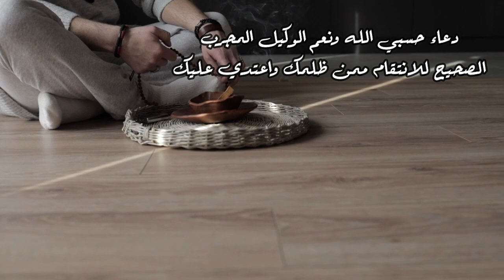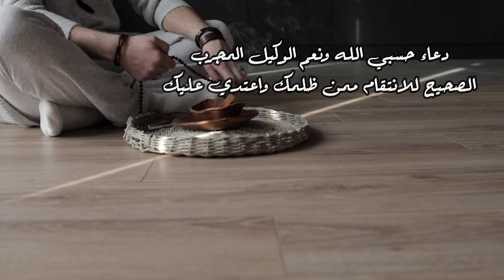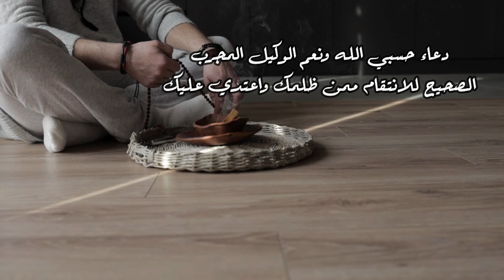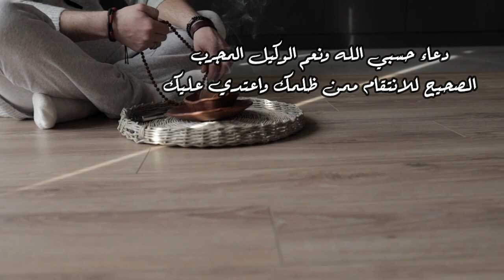دعاء حسبي الله ونعم الوكيل المجرب الصحيح للانتقام ممن ظلمك واعتدي عليك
السلام عليكم و رحمة الله .. كل مظلوم مكروب لا يكون أمامه باب .. سوى اللجوء إلى الله عز وجل و هو جل و علا من يسخر له من عباده يسانده أو بابا من أبواب الخير تفتح امامه ليسترد بها حقه فاعلم باركك الله ان المظلوم ان رفع كفيه شاكيا باكيا متألما و مغبونا فان دعاءه يكون من الأدعية المستجابة التي اقسم الله تعالى ان ينصرها و لا يأخدك شك في هذا فو الله الذي لا اله غيره ان رفع مظلوم كفيه الى رب هذا الكون فلا ترد كفيه فارغتين ابدا و لو بعد حين ..قال مولانا رسول الله صلى الله عليه وسلم "ثلاثةٌ لا تُرَدُّ دعوتُهم: الإمامُ العادلُ، والصَّائمُ حينَ يُفطِرُ، ودعوةُ المظلومِ
و من اقوى الادعية التي تقسم ظهر الظالم تشتت شمله و تعصف به شخصيا و تجعله مرعود متزلزل و تصرب سعبة أجيال من نسله الحسبنة او الدعاء بحسبي الله و نعم الوكيل .. و الشخص الذي يقول حسبي الله ونعم الوكيل